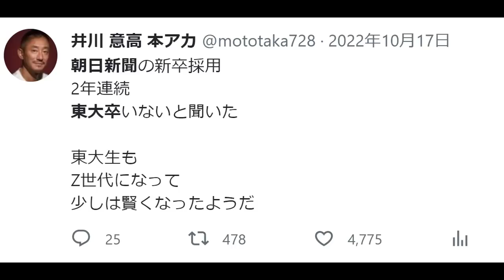【三浦瑠麗 証拠あり】自ら太陽光発電「事業者」と発言【朝日新聞やばい】ほぼ毎日、退職の呼びかけメール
三浦瑠麗氏が過去のテレビ番組で、
自ら太陽光発電の事業者だと語り、さらに
現場も見てると発言。
動かぬ証拠が発掘された。

後半は朝日新聞社員が告白！
毎日のように退職呼びかけのメールが届き、
戦々恐々しているそうだ。